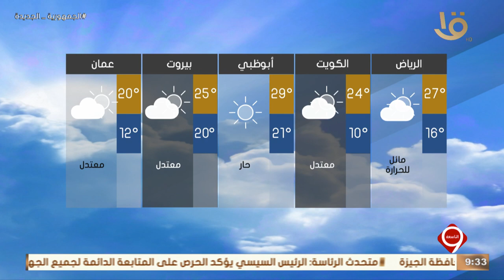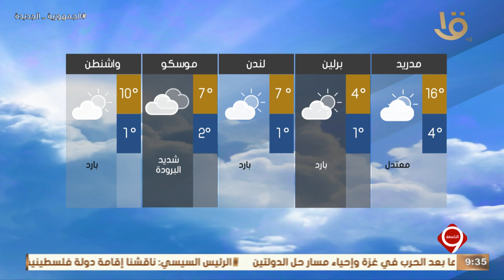بيان بدرجات الحرارة المتوقعة غدا